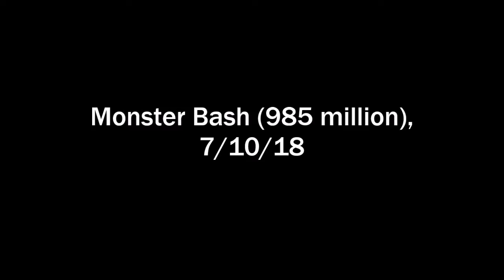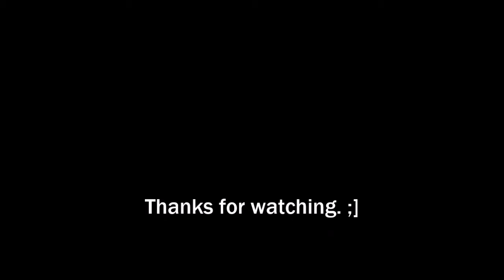Pinball Arcade: Monster Bash (985 million), 7/10/18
Me preserving my sanity (from the yucky voices) long enough to beat the high score on Monster Bash.